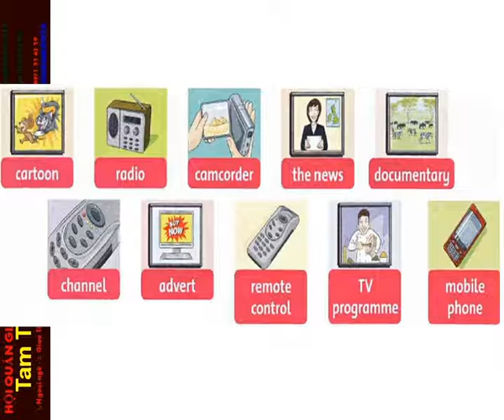FF4 CD2 9